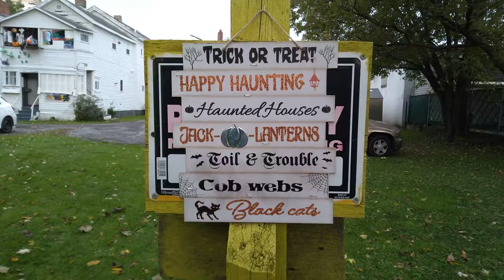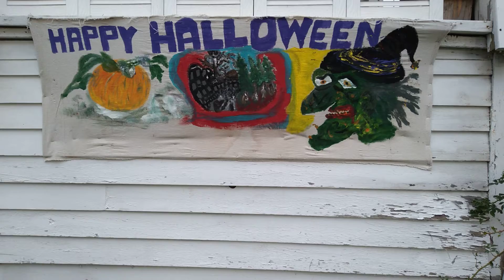October 23, 2021 happy Halloween features a haunted yard bought/home made decorations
great home made and store bought Halloween decorations